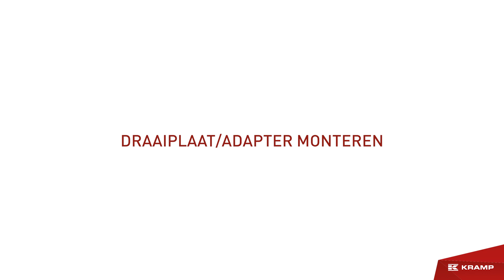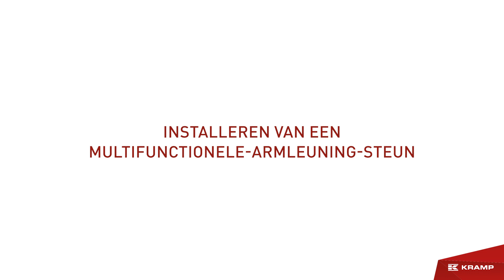Ontdek de comfort van een op maat gemaakte Grammer stoel door Kramp Service Center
Ervaar maximaal comfort met Grammer stoelen, versterkt door de uitstekende upgrade- en onderhoudsdiensten van Kramp. Wij bieden u een breed assortiment Grammer stoelen, gekoppeld aan onze jarenlange ervaring, zodat u verzekerd bent van een ideale oplossing op maat. Grammer stoelen zijn ontworpen voor maximaal comfort en een optimale conditie door de jaren heen. Geniet van innovatie met Grammer, het merk dat zich inzet om de grenzen van design, ergonomie en functionaliteit te verleggen.

Kramp Groep is Europees marktleider in de verkoop van agrarische onderdelen en accessoires. Met meer dan 500.000 online beschikbare producten, 11 distributiecentra en 24 verkoopkantoren in heel Europa is Kramp de onmisbare partner voor haar klanten en leveranciers. Kramp Groep is opgericht in 1951 en gevestigd in Varsseveld (Nederland). Kramp. It's That Easy.

Kom meer over ons te weten via onze social media kanalen en onze informatie hub.